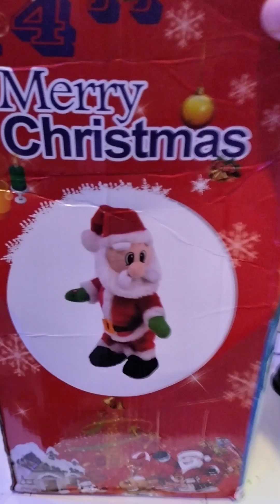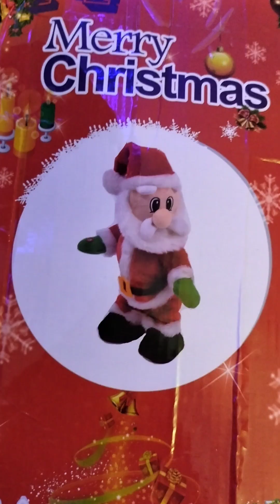ubonxig especial ✨🎃🎅🏻 abriendo nuevo santa claus musical china Fake toys , parte 2, 2024🎄🎅🏻🎃.